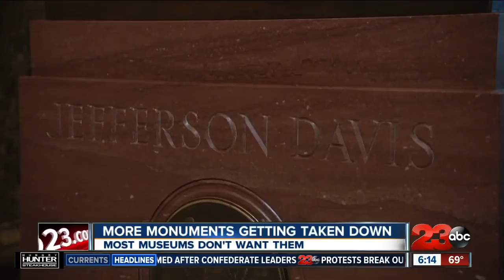Where should monuments taken down be displayed?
As more monuments tied to racism get taken down it's raising questions as to what should happen to them long term. The head of the Atlanta History Center says museums aren't necessarily always the answer.